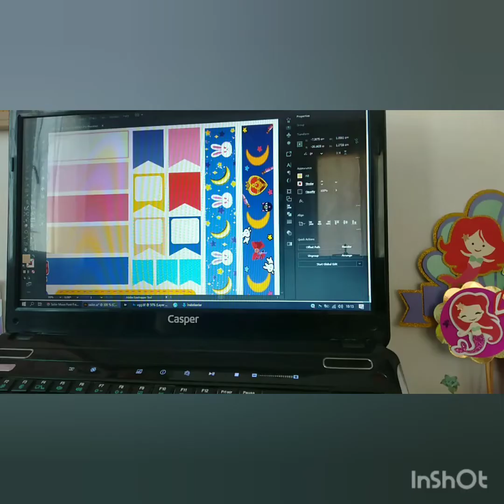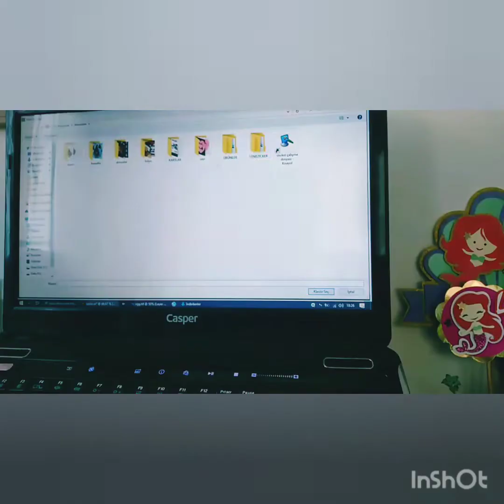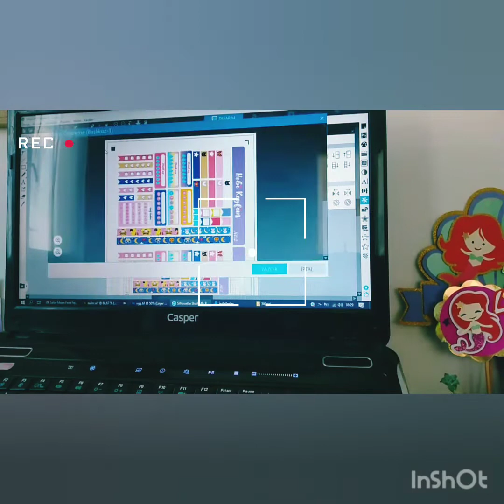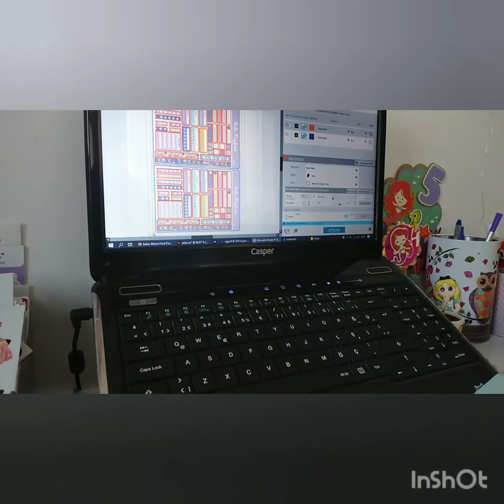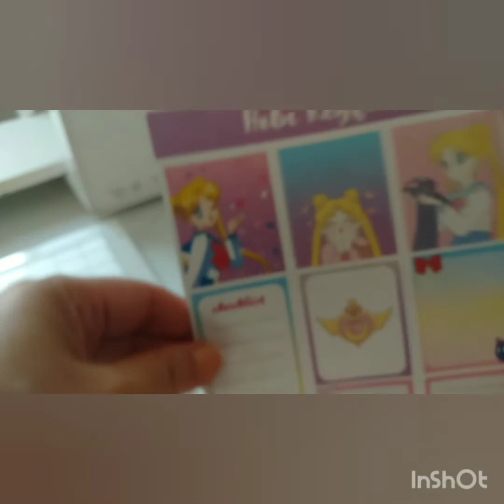STUDIO VLOG 1 /How to make sailormoon mini sticker planner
How to make sailormoon mini sticker planner

Hi guys!! I know it took forever but here it is!!! Just showing you how I make stickers at home

Digital drawing : Galaxy tab s6

Cutting machine : Silhouette curio